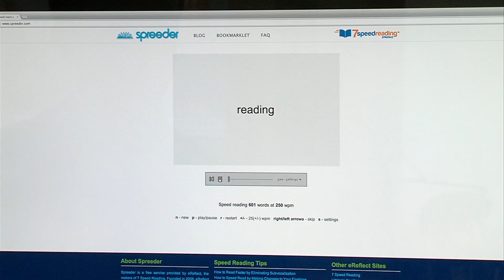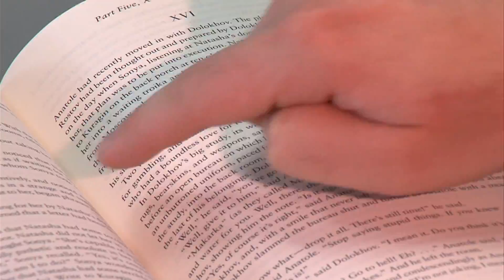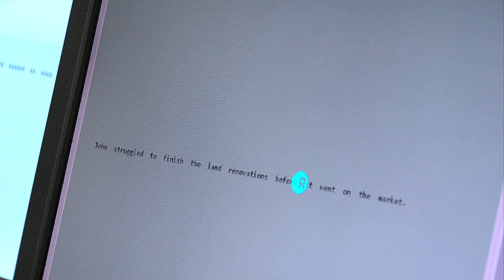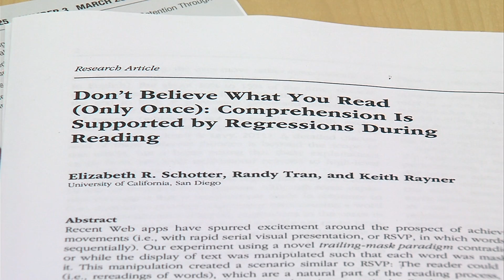Speed Reading? Not So Fast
Instant messaging, same-day delivery, high-speed streaming...we do everything faster now. Except one essential thing: reading. Some app developers see all that time spent reading as a major flaw in human design. New companies like Spritz promise to help readers get through entire books in a single hour. But will any of these speed reading apps actually work? KPBS science reporter David Wagner dug into the research to find out.